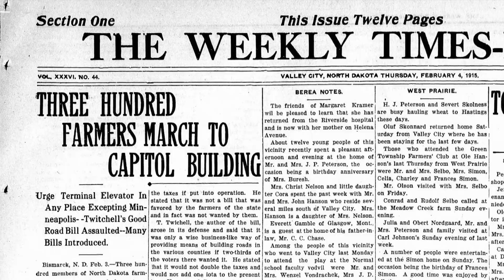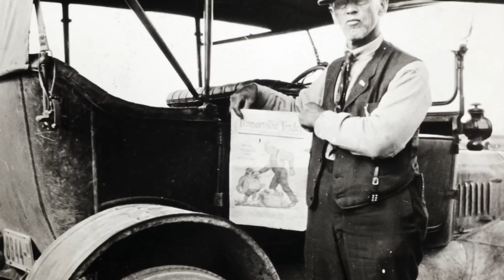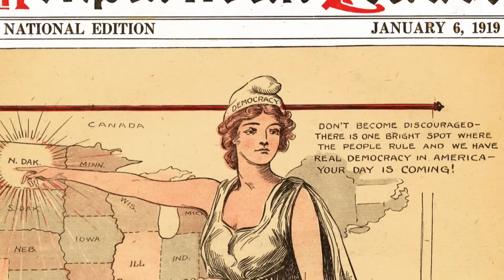A.C. Townley and the Rise of the Nonpartisan League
At the turn of the 20th century, the Socialist Party established a strong foothold in Minnesota and North Dakota. But the party’s lasting influence is not in the handful of local elections that its candidates won -- but in the ideas it sparked in Nonpartisan League founder A. C. Townley.